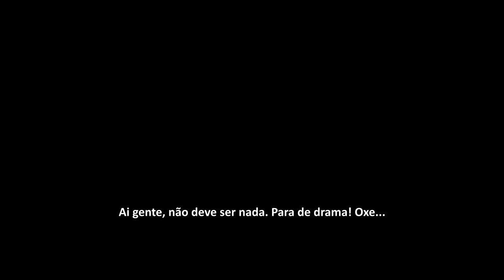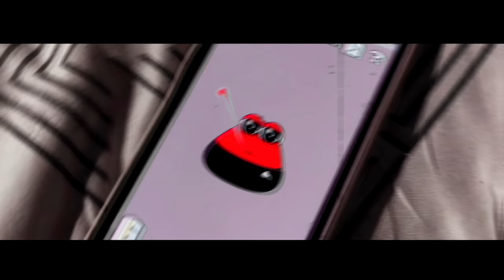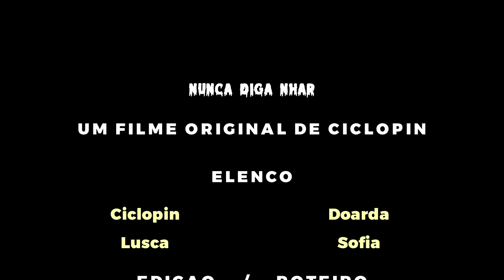POU: Nunca Diga Nhar (FILME)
filme do ano

Elenco:
Ciclopin (Caick Wind)
Doarda (Eduarda Hippler) [@Doarda]
Sofia Santino [@sofiasantino]
Lusca (Lucas Simões)